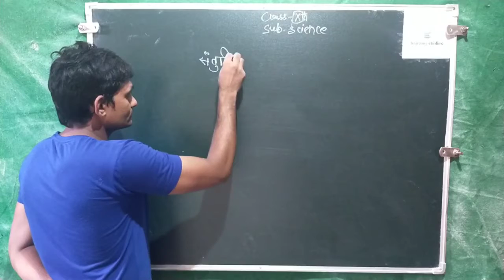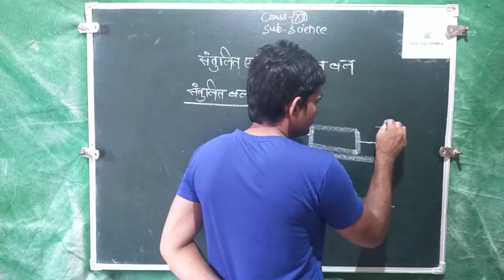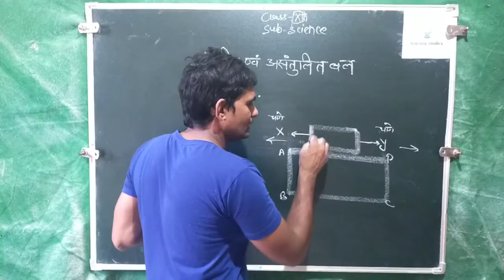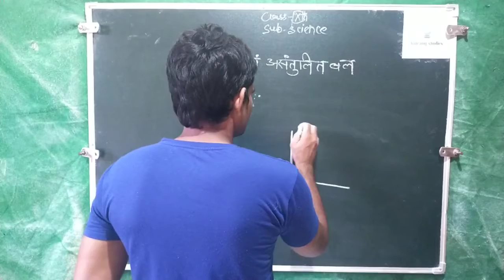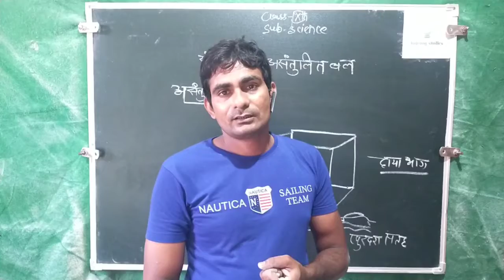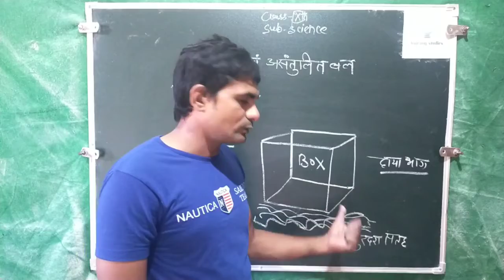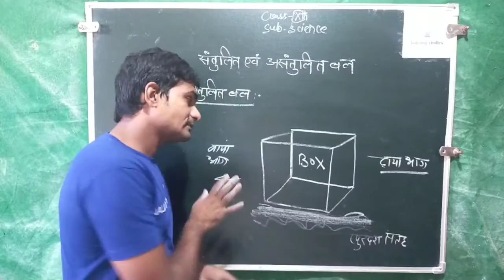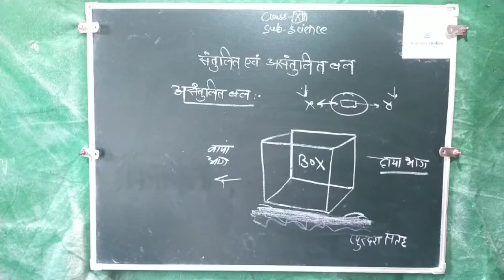Science Class IXth by tofik sir BY BAJRANG STUDIES